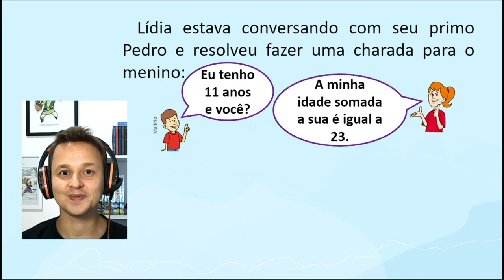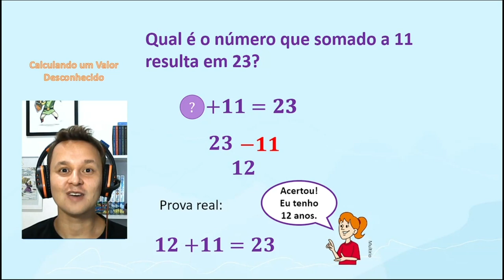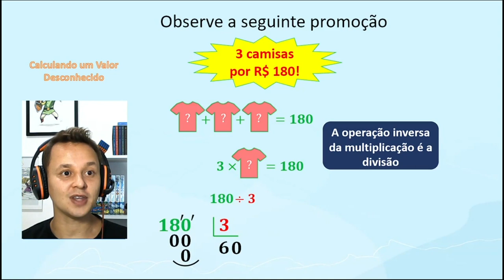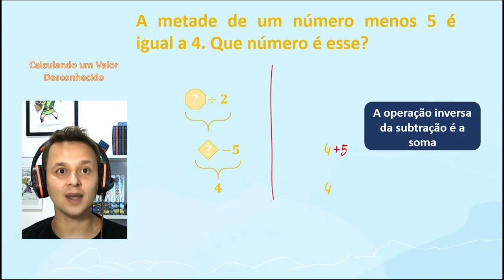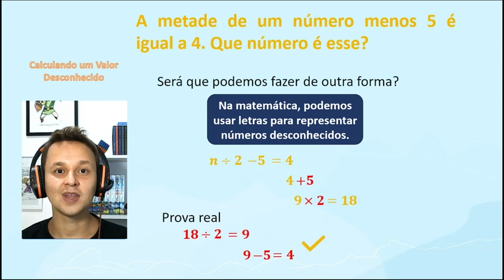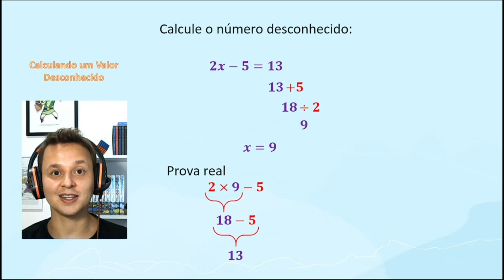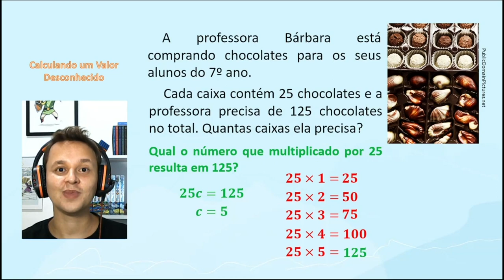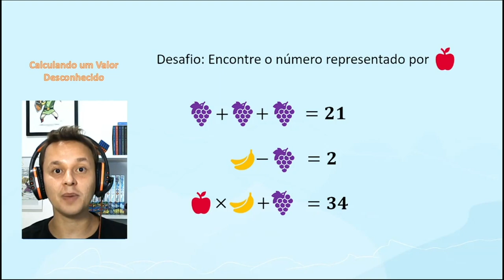Calculando um valor desconhecido | Rioeduca na TV – Matemática - 7º Ano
O professor Clayton Botas apresenta a aula  Calculando um valor desconhecido.
Habilidades trabalhadas: Calcular o valor desconhecido numa igualdade, envolvendo adição, subtração, multiplicação ou divisão de números naturais, aplicando o conceito de operações inversas ou estratégias próprias.